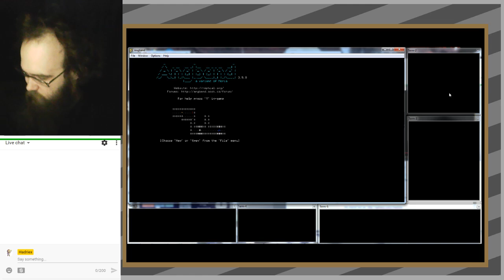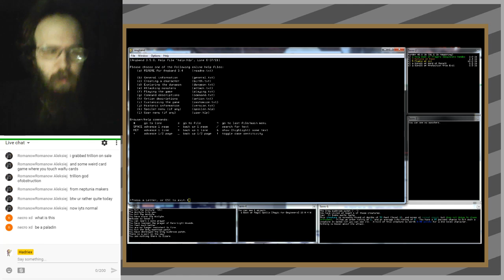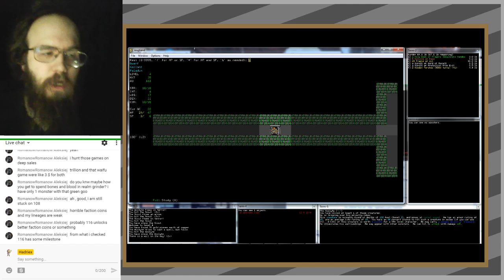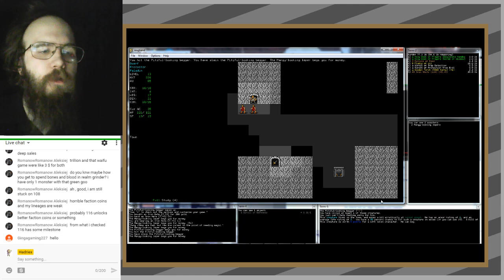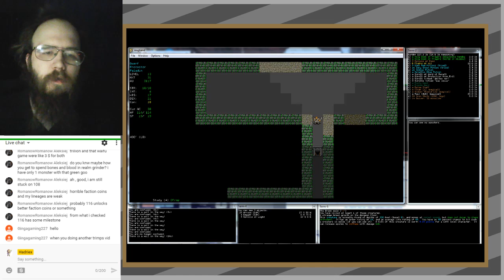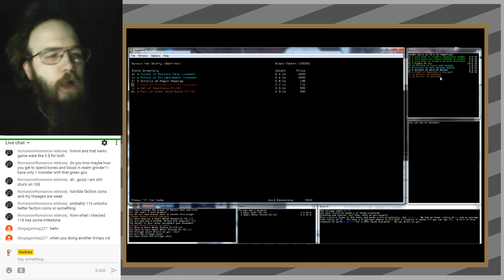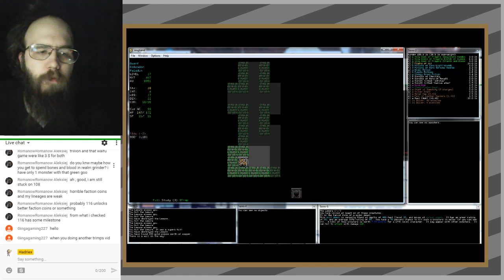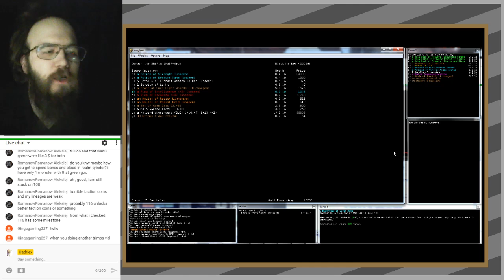Just playing some Angband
For some reason i really love this game...   To bad I suck at it :(